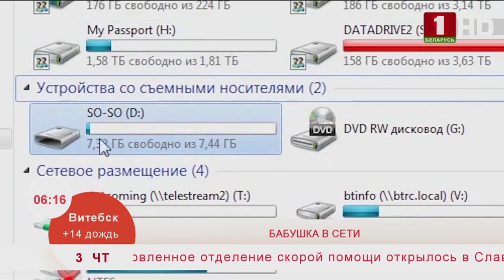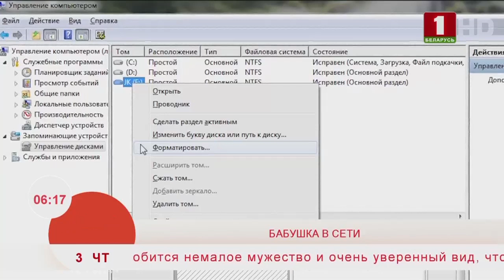Почему нужно форматировать флешку. Эфир 03.10.2019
Сегодня узнаете о том, почему стоит форматировать флешку.